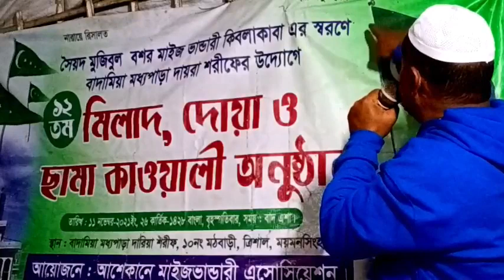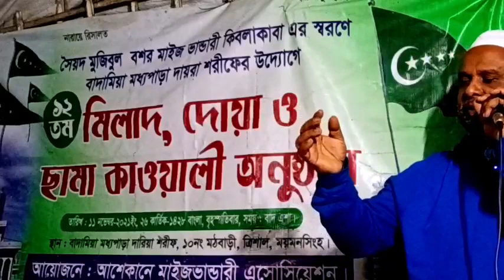কোরানের ব্যবহারিক ভাষা দিয়ে অবাক করে দিলেন!¡ হযরত মাওলানা এমএ মতিন, Hazrat Moulana m.e Matin Bhaluka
Vashan Shah YouTube Media. Bhaluka Mymensingh. Dhaka Bangladesh. ভাসান শাহ ইউটিউব মিডিয়া। ভালুকা ময়মনসিংহ।  ঢাকা, বাংলাদেশ.

পবিত্র কোরানের ব্যবহারিক ভাষা দিয়ে অবাক করে দিলেন, হযরত মাওলানা এমএ মতিন সাহেব। Maulana e.m Matin. Bhaluka Mymensingh. Dhaka  Bangladesh. Mobile.
Upload time data August 5, 2023

সূরা তুর-এর ব্যাখ্যা

১+২।  এই সূরাটি মানুষের জন্ম-মৃত্যুর জীবন চক্রের একটি রূপক বর্ণনা।
তুর অর্থ পাহাড়। 'পাহাড়' বলিতে কখনও মাথাকে আবার কখনও মাথাসহ সমগ্র মানব দেহকে বুঝাইয়াছে। 'কেতাবে মাস্'তুর' অর্থ বর্ণনাকৃত বা সুবিবৃত মানব দেহ। মানব দেহের উত্থান-পতনের বর্ণনা কোরানে বিস্তারিতভাবে রহিয়াছে।  কেতাব অর্থ মানব দেহ। 'কেতাবে মাস্'তুর' কথা দ্বারা দেহ-মনের আপন স্বভাব ধর্মও বুঝায়। অর্থাৎ একজন মানুষ হইতে, তাহার প্রকৃতিগত ভাব হইতে যে সকল অভিব্যক্তি প্রকাশ পায় তাহাকেও কেতাবে মাস্'তুর' বলে।
৩।  মানুষ উন্মুক্ত লিখপত্রের  ন্যায়; ইহাতে যাহা লিখা আছে বা লিখিত হয় তাহা ইহা হইতে স্বতঃস্ফূর্ত প্রকাশিত হয়। এইজন্য মানব দেহকে 'উন্মুক্ত সূক্ষ্ণ লিখপত্র' Fine Parchment এই রূপকে বর্ণনা করা হইয়াছে।
সকল সৃষ্টির মধ্যে আল্লাহর গুণাবলী লিখিত হইতেছে। কিন্তু উহাদিগের মধ্যে আল্লাহর গুণাবলীর বিকাশ-প্রকাশ প্রচ্ছন্ন থাকিয়া যাইতেছে। ইহাদের মধ্যে মানুষ এমন লিখপত্র যে, সে তাহার নিজের এবং বিশ্ব প্রকৃতির সকল বিষয়াদি সূক্ষ্মভাবে অনুভব করিয়া থাকে।

এইজন্য মানুষ নামক লিখপত্রকে বলা হইয়াছে সূক্ষ্ণ, কোমল এবং অনুভূতিসম্পন্ন লিখপত্র।
৪। অতঃপর শপথ করিতেছেন 'বাইতুল মা'মুর' এর। অর্থাৎ স্বর্গীয় আলোয় উদ্ভাসিত গৃহের। মহাপুরুষগণ হইলেন বাইতুল মা'মুর। তাঁহাদের মধ্যে নূরে মোহাম্মদীর বিকাশের দ্বারা/কারণে তাঁহাদের অস্তিত্ব পরম জ্ঞানের আলোকে আলোকিত হইয়া থাকে।

৫। তারপর সমুচ্চ চাঁদোয়ার শপথ করিতেছেন অর্থাৎ সাক্ষী-প্রমাণ দিতেছেন। রূপক করিয়া মহাপুরুষগণকে উচ্চ সামিয়ানা বা চাঁদোয়া বলা হইয়াছে। যেহেতু তাঁহারাই উচ্চমানের আশ্রয়দাতা সেইহেতু তাহাদিগকে সুউচ্চ চাঁদোয়া বলা হইয়াছে। মানুষকে সকল অবস্থায় আশ্রয়দানকারী ছত্রছায়া।
৬। তারপর সাক্ষী-প্রমাণ দিতেছেন উদ্বেলিত সমুদ্রের। সকল দুঃখ-কষ্টের মূল উৎস হইল এই সমুদ্রের উদ্বেলিত অবস্থা। সংস্কার সমুদ্র ফুলিয়া উঠা অবস্থা মানুষের জন্য অত্যন্ত বিপদজনক। ইহাকে যতই কমানো যাইবে ততই মুক্তির দিকে অগ্রসর হওয়া যাইবে।

৭+৮। অপরপক্ষে সংস্কার বৃদ্ধি যে পাপ এবং তাহা হইতে অবশ্যম্ভাবী যে শাস্তি আসিতেই থাকে তাহা সাধক ব্যতীত সাধারণ মানুষ মৃত্যুর পূর্বে অনুভব করিতে পারে না। এবং তাহাদের জন্য ইহা অনিবার্য ঘটনা। সাধনা দ্বারা সংস্কাররাশি না কমাইলে পরজন্মে সংস্কারের বীজ মস্তিষ্কে লইয়াই জন্মগ্রহণ করে।

৯+১০।  সাধারণ মনও অসীম কিন্তু জনমে জনমে খণ্ডাকারে প্রকাশ পায়। একই মন পূর্বস্মৃতি হারাইয়া বারবার ফিরিয়া আসে।  মস্তিষ্ক স্মৃতির ভাণ্ডার।  এই ভাণ্ডার যতবার বেড়াইতে যায় ততবার স্মৃতি হারাইয়া ফিরিয়া আসে। মহাপুরুষের মনকেও অসীম মন বলা হইয়াছে কিন্তু উহা চিরঞ্জীব। অতএব সামনের আর একটি মৃত্যুই তাঁহার শেষ মৃত্যু।

কোরান দর্শন- সদর উদ্দিন আহমদ চিশতী (আ.)।

Vashan Shah YouTube Media
ভাষাণ শাহ্ ইউটিউব মিডিয়া
পরম সত্য
রহস্য উন্মোচন
সূফী শামসুল হুদা চিশতী মোমিন মাস্টার
কোরান দর্শন
সদর উদ্দিন আহমদ চিশতী
হযরত মাওলানা দেলোয়ার হোসেন চিশতী কুমিল্লা
জান্নাত জাহান্নাম
লা মোকাম অর্থসহ
মোহাম্মদ শব্দের মূল অর্থ
আলী শব্দের মূল অর্থ
অলি আওলিয়াগনের দর্শন
বাংলা ওয়াজ
ওয়াজ বাংলা
Waz Bangla
Bangla Waz
হেরাবন দরবার জুরাইন ঢাকা
সদর মঞ্জিল পুরুড়া ভালুকা
তরিকতে আহলে বাইত বাংলাদেশ